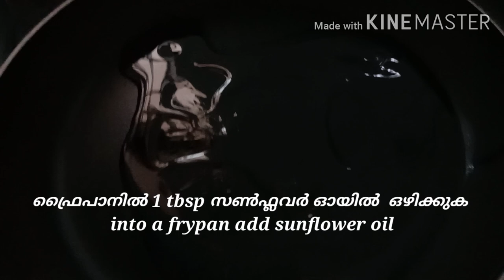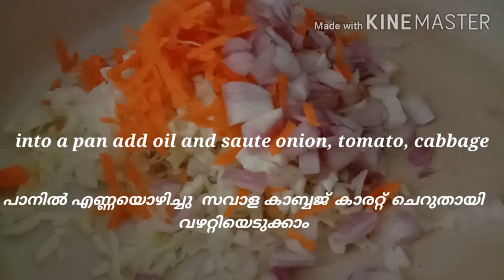Bread Shawarma /Ifthar Special/Easy&variety snack/ബ്രെഡ് ഷവർമ ഇതു പോലെ ഉണ്ടാക്കി നൊക്കൂ/